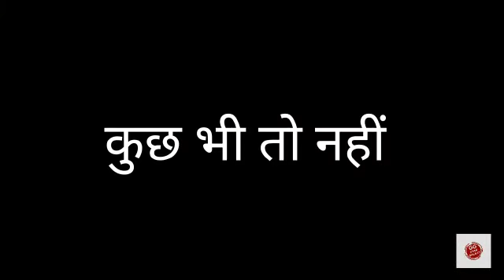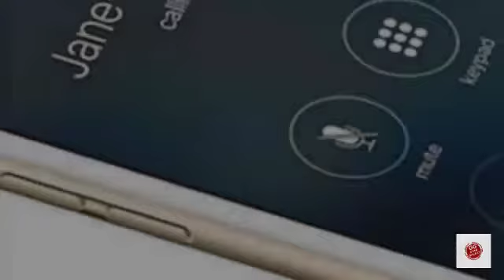क्या आपको twitter के bird का नाम पता है? ऐसे ही most amazing fact इस video मे जाने 🤔🤔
Hey guys!
          Do you know the name of the twitter bird?  This is the most amazing fact known in this video.